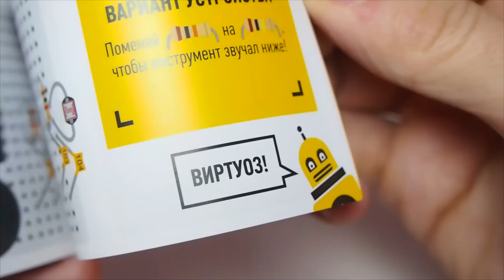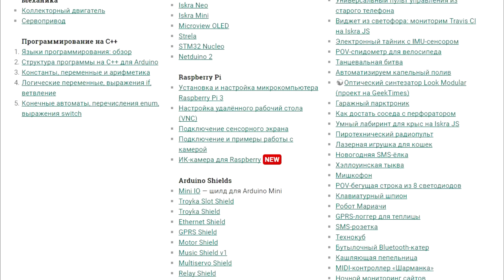LEGO для продвинутых: Амперка Микроник электронный конструктор (обзор)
Кто не любит эксперименты? Электронный конструктор - это эксперимент для юного гика. Привычные игрушки и Лего развивают ребенка, но что если он уже готов к чему-то большему? Сделать левел ап ему поможет Амперка. Сегодня мы рассказываем, собираем по инструкции Микроник и вам советуем его попробовать. Будь ближе к микроэлектронике! -)